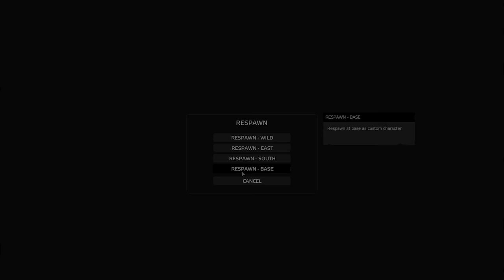REVENGE AGAINST HACKERS AND TRASH TALKERS - DayZ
We jump deep into the action as we continue where we left off. A heavily fortified base and a task to get rid of all those pesky trashtalkers, sprinkled with a few cheaters.

Server:
Rearmed US3

Creators:
Bluesblues
Slime